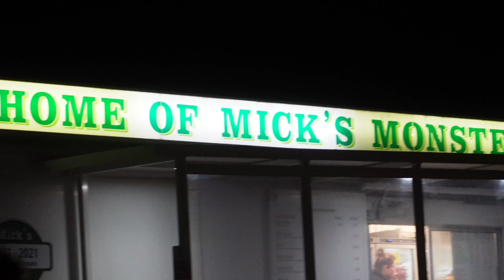EXTREME NEW YEAR’S DAY SEA JUMP- ￼New Year’s weekend travel vlog